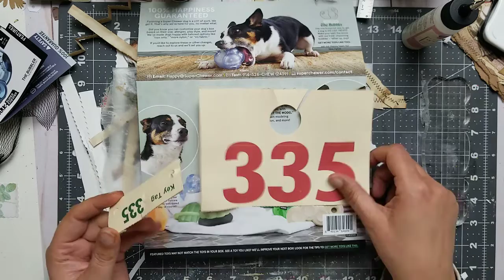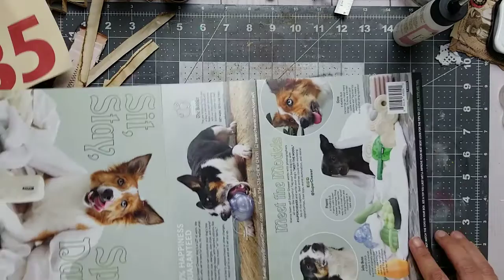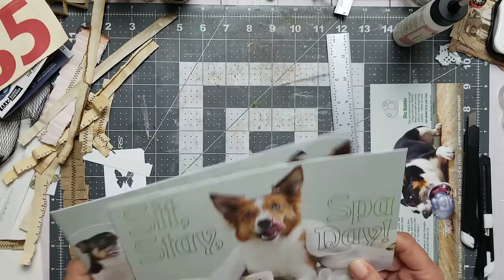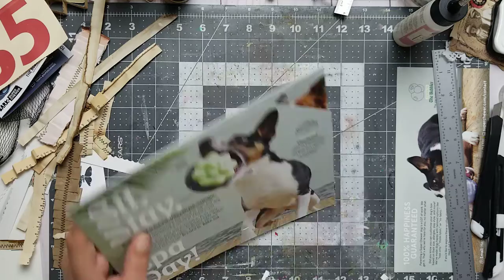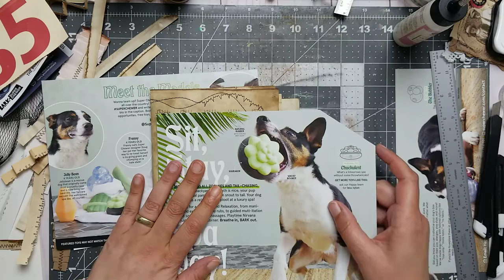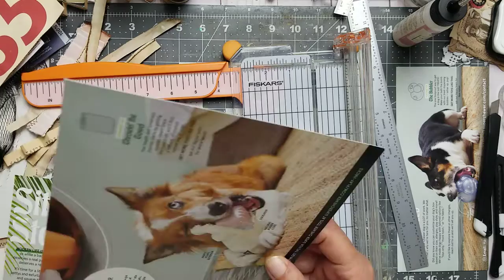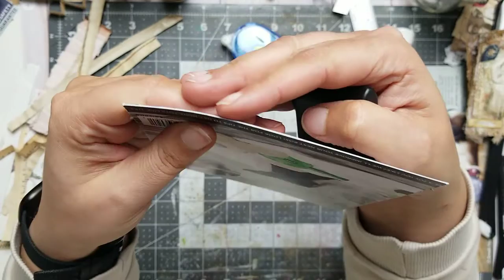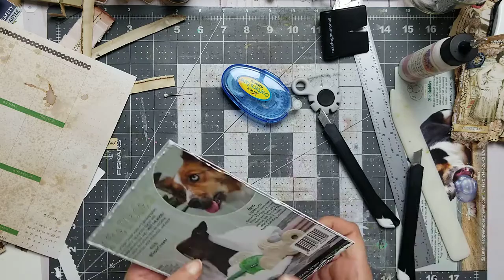From Trash To Treasure. Reduce, Reuse, Recycle!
List of the items I use

Get $2 with my code F6X122

SHOPKICK REWARDS APP
Get kicks with my code YAY943929